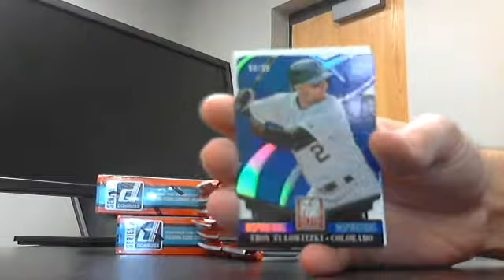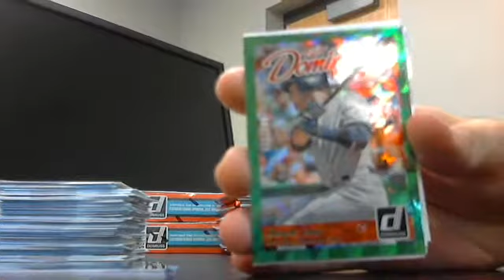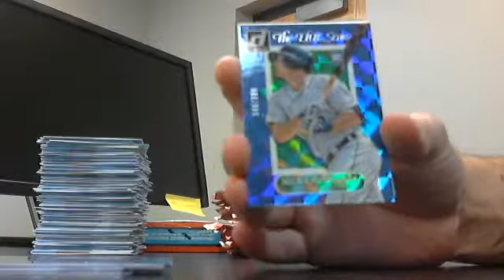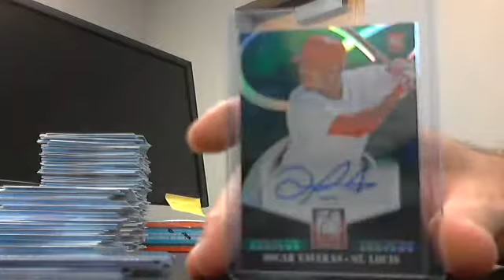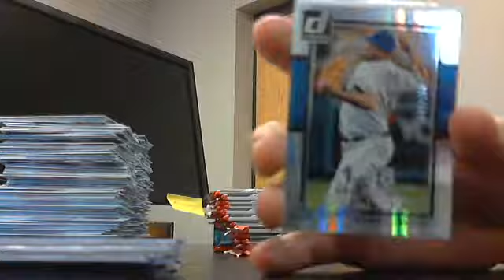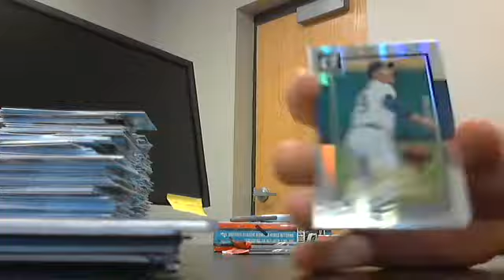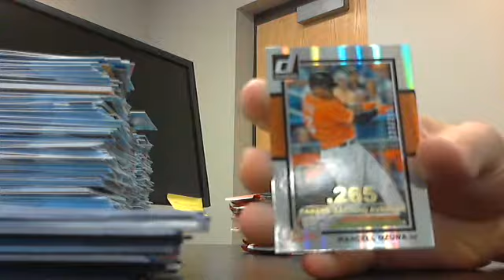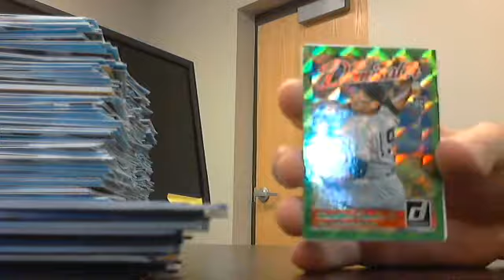majorlps 2014 donruss series #2 baseball 4 box break 8/6/14 - ebay afternoon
donruss series #2 baseball 4 box break from auctions ending on 8/5/14